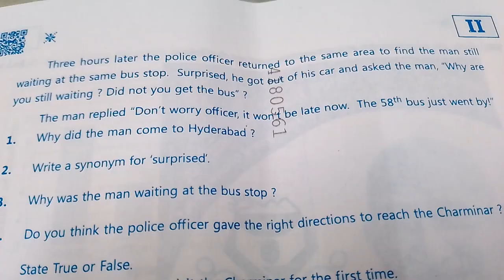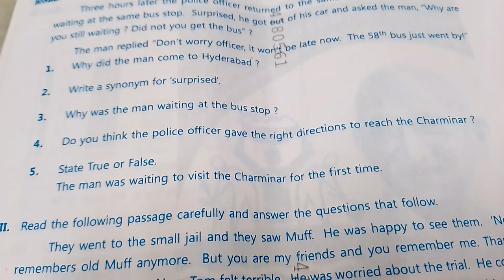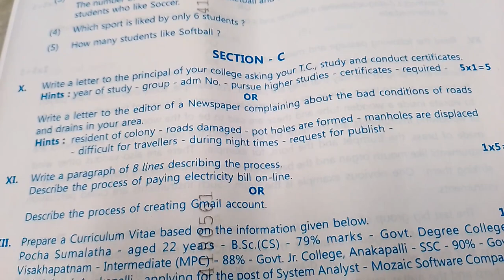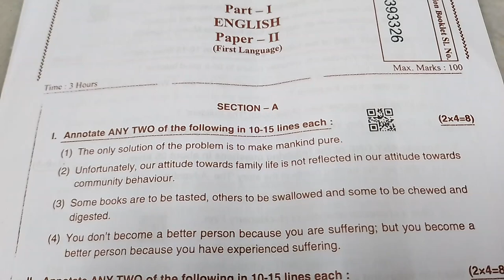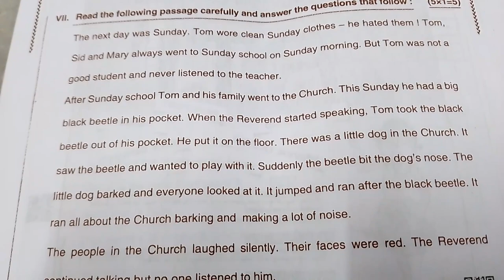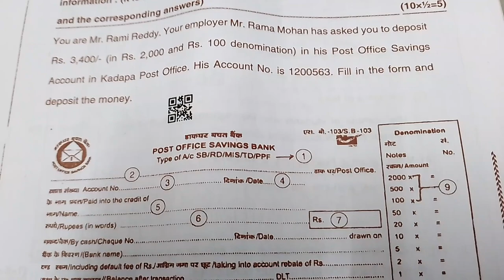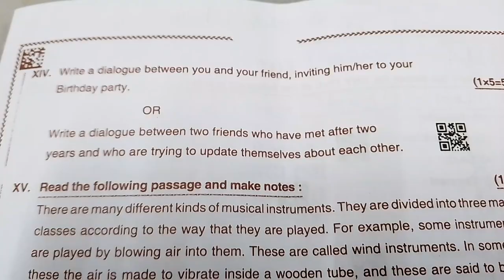senior inter English question paper regular, supply 2022 @vdryourchannel2247 #